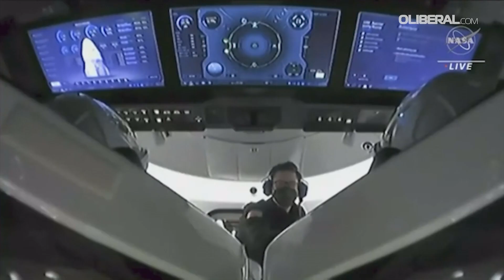Após seis meses na ISS, tripulação da Crew-6 retorna à Terra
O astronautra dos Emirados Árabes Unidos Sultan al-Neyadi retornou à Terra, nesta segunda-feira, depois de estabelecer o recorde da missão mais longa de um astronauta árabe no espaço. A cápsula Dragon, da SpaceX, pousou no mar perto da Flórida, com outros membros da tripulação da Crew-6, dois americanos e um russo. imagens HANDOUT / NASA TV / AFP